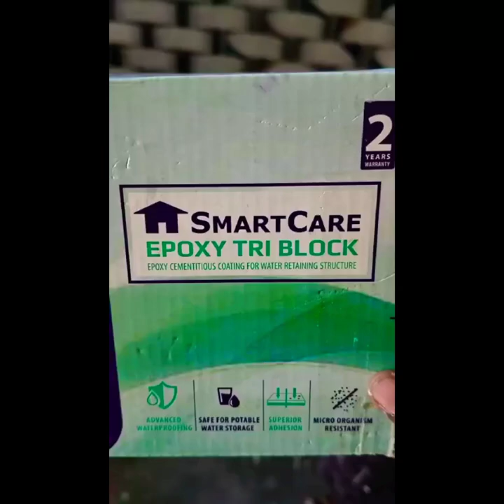How to apply smart care epoxy tri block || Nani painting 🎨 arts || painting in telugu